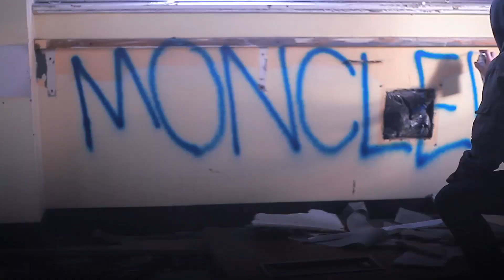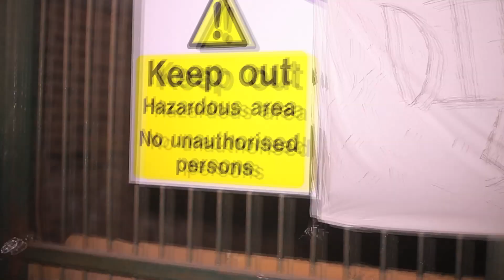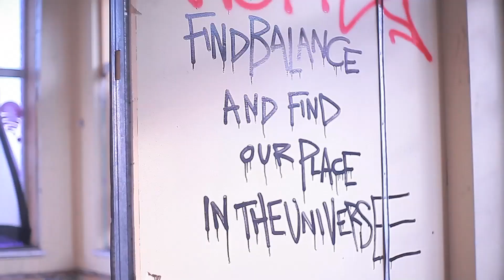Moncler & Joey - Die For | Video